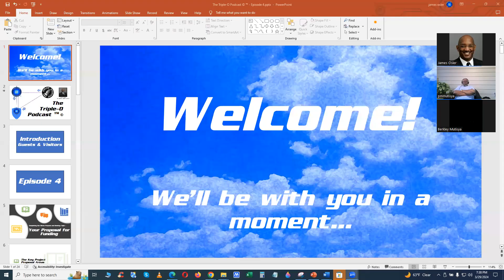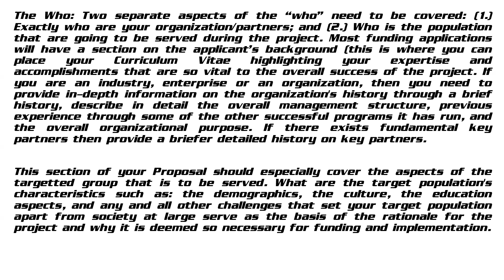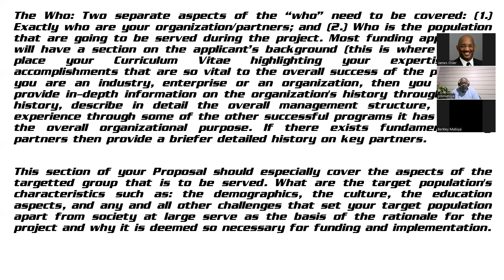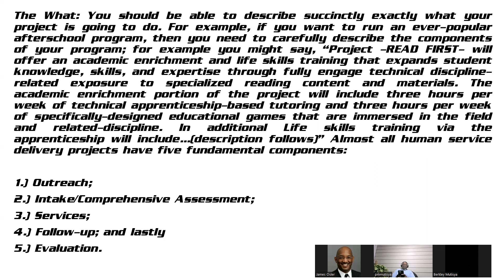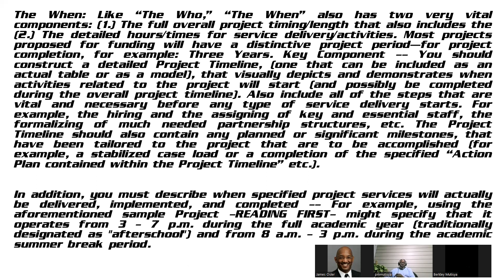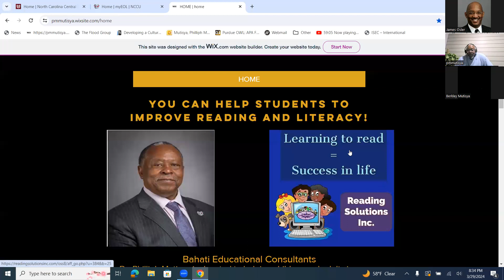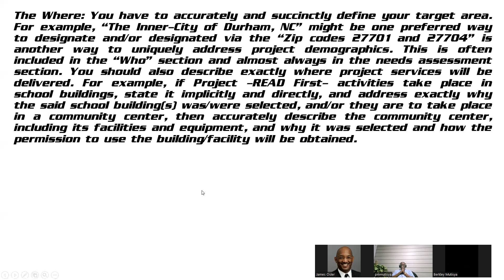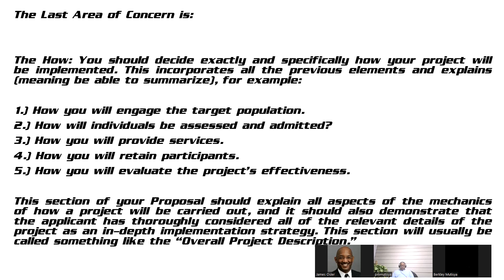The Triple-O Podcast © ™ - Episode 4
In this episode of the The Triple-O Podcast © ™ the Topic is: "Your Proposal for Funding".